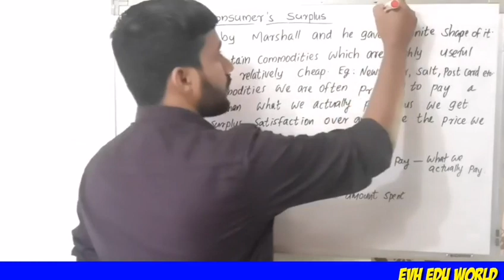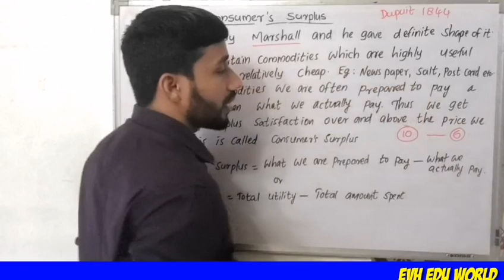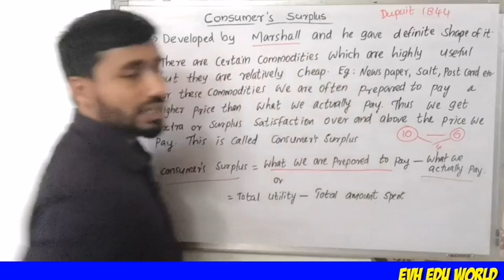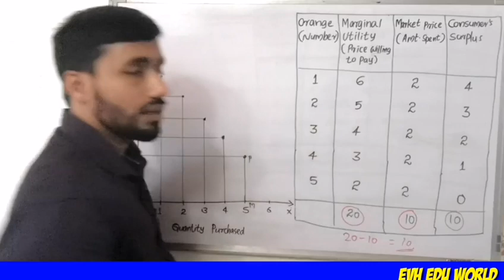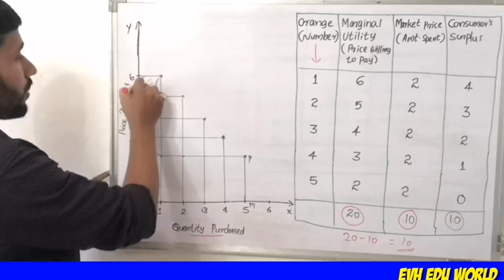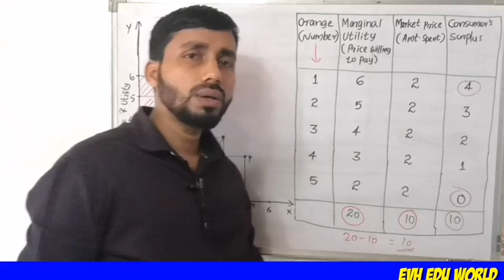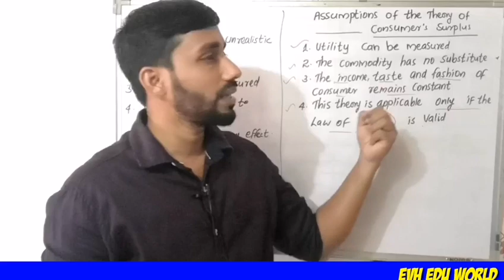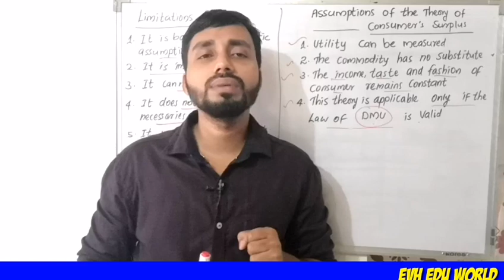CONSUMER'S SURPLUS||PART 4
Consumer's surplus.